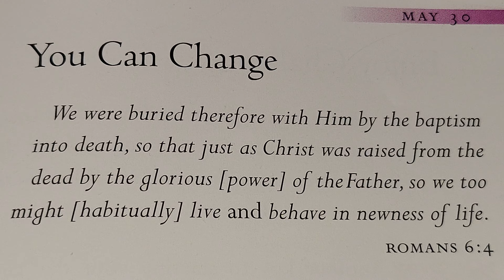YOU CAN CHANGE 🙏 🌎 ⛪️ November 4, 2023 SATURDAY